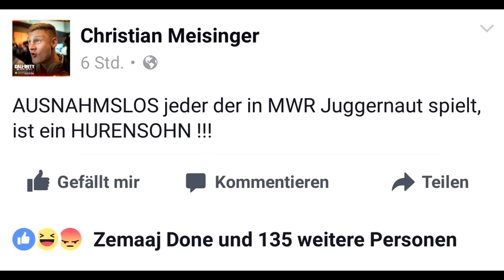R.I.P. INFINITE WARFARE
Wer das Video nicht liked wird geflashed

Mein Call of Duty Equipment:
→Blue Yeti Mikrofon
→BenQ Monitor
→DX-Racer Gaming Stuhl
→Elgato HD60

Schaut bei ihm vorbei, er ist der Hammer!

Falls ein Link down sein sollte, Nachricht an mich!